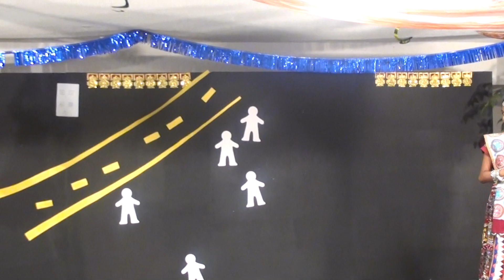Skit -- Diksha (Renunciation) JSOCF Mahavir Janma Kalyanak 2011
Narrators: Yashvi Vardhan, Divya Sheth, Akshay Mehta,
Divya Doshi
Actors: Bhavya Sheth, Rikhav Shah, Richa Bhavsar,
Harsh Shah, Divya Sheth, Karan Kotadia, Divya Sheth